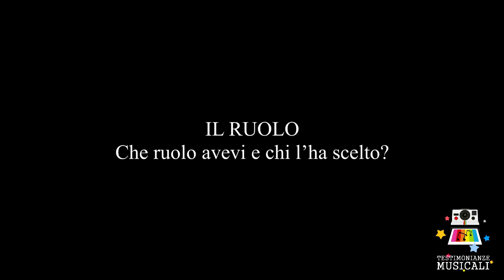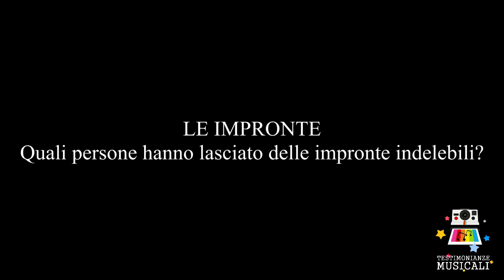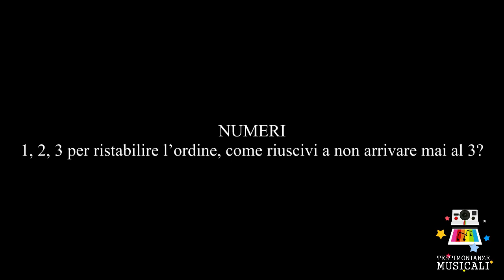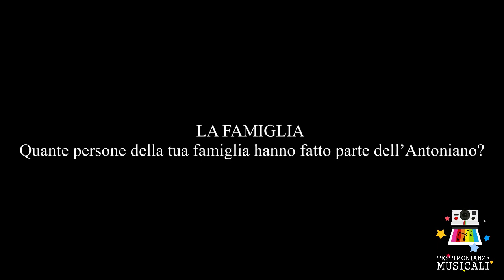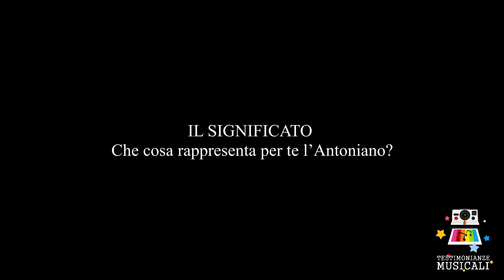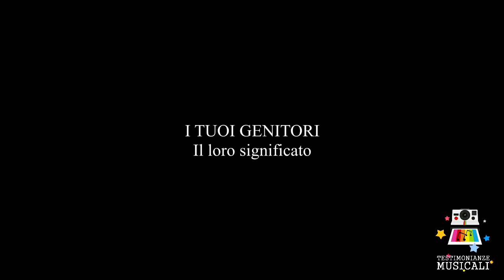Intervista a Liliana Caroli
Settembre 2018
Intervista a Liliana Caroli, figura storica e fondamentale dell'Antoniano di Bologna.